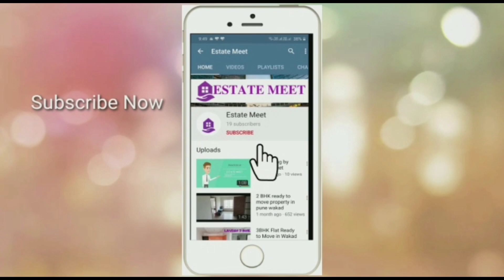1 2 & 2.5 Bhk flats in Ravet | Estate Meet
A brilliant ensemble of 1 & 2 BHK
cozy apartments. Nestled in the quaint setting of Ravet, a fast developing suburb of Pimpri-Chinchwad. Offering you all the modern must-haves and essentialities, This project is your gateway to an everlasting happiness.
RERA registered no. P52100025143, P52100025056
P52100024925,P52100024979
1bhk from 38Lacs
2bhk from 48Lacs

All furniture, light, fans, electronic, electric items,etc. shown are just for reference. All flats will be  unfurnished.For legal details you can refer RERA website.All dimensions and updated offers should be confirmed on project/site visit only